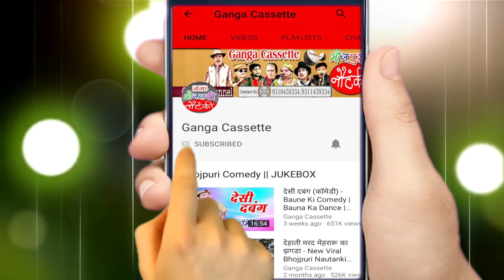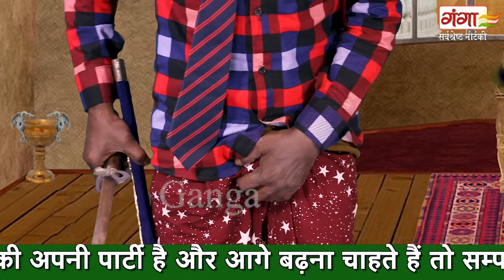नई नौटंकी | लाखन का गौना उर्फ़ बूंदीगढ़ की लड़ाई{भाग-04} | रामप्रताप की नौटंकी | Ram Pratap Ki Nautanki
Ganga Music presents नई नौटंकी | लाखन का गौना उर्फ़ बूंदीगढ़ की लड़ाई{भाग-04} | रामप्रताप की नौटंकी | Ram Pratap Ki Nautanki

Title - Laakhan Ka Gauna (Part - 04)
Artist -- Rampratap Ki Nautanki

रामप्रताप की नौटंकी(अमेठी) की शूटिंग कराने के लिए सम्पर्क करें ...9026486240,  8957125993